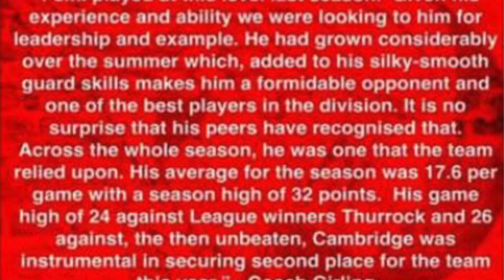Gilas Prospect 6'6" 15Yrs. Old Femi Edu | Projected 6'9" Future Gilas Stretch Big Man